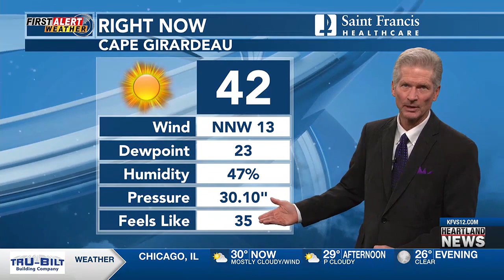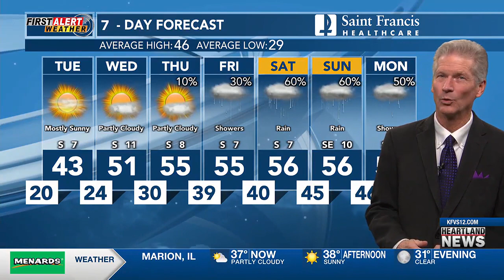First Alert: Gusty winds will make it feel colder today